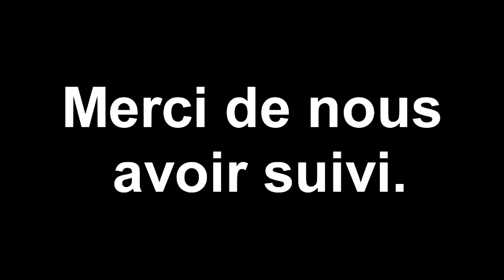Minecraft Survival Multi #16: le Wither boss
Bonjours à tous, aujourd'hui on se retrouve pour affronter le deuxième boss de Minecraft: le Wither.
Bon même si on commence par un fail le vrai combat est épic.